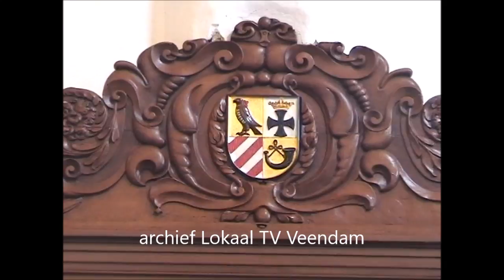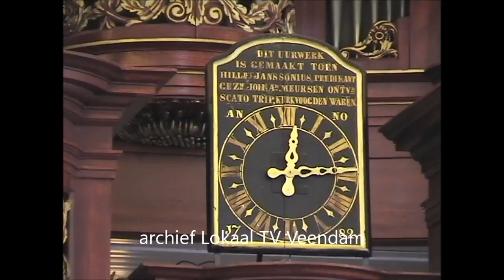Hervormde Kerk monumentendag 2007